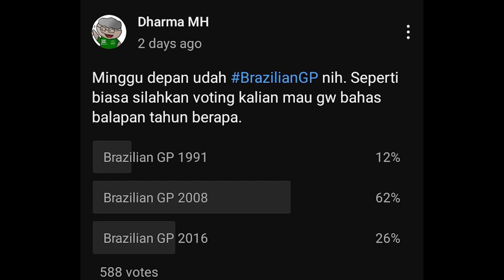PERSAINGAN GELAR JUARA DUNIA PALING MENEGANGKAN! BAHAS GP BRASIL 2008!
Sambil nunggu Brazilian GP 2022 nanti minggu, mungkin kita bisa nostalgia lagi di balapan yang sama namun beda tahun, yaitu Brazilian GP 2008! Kalian semua luar biasa tebayo!!!